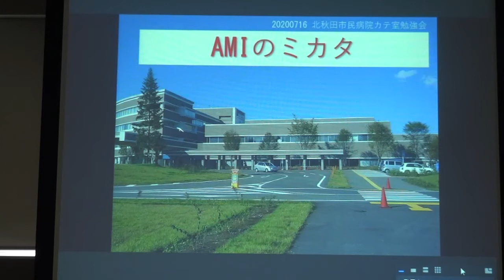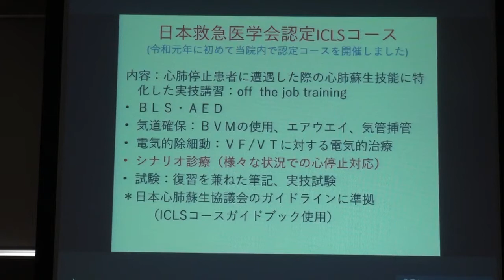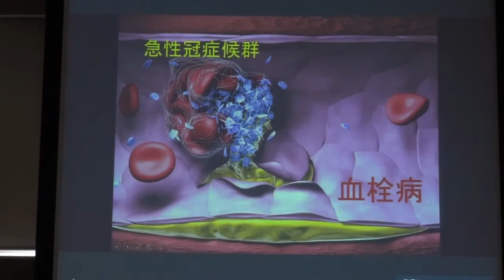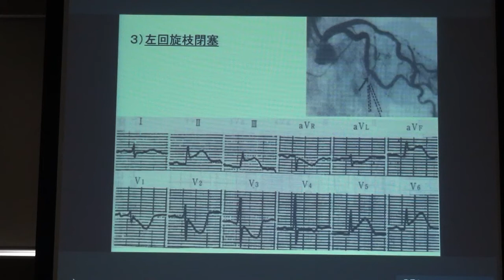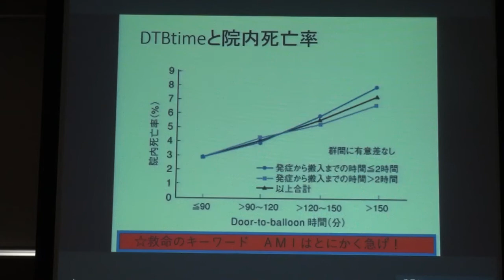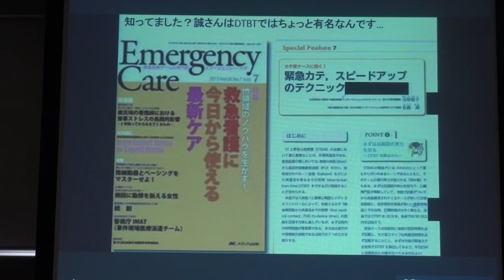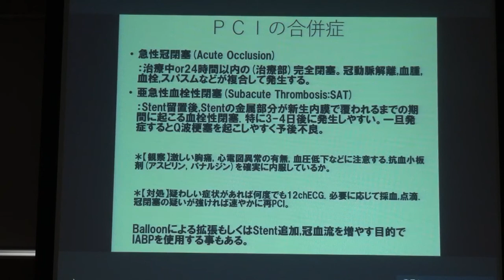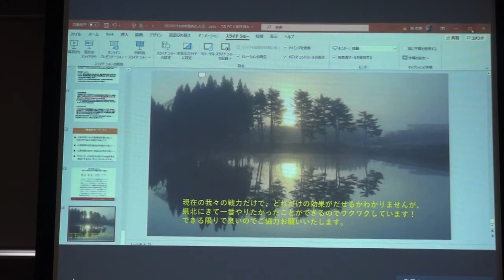「AMI始めました…」2020年＠北秋田市民病院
「よねしろICLS」は、秋田県北部で複数の医療機関・消防本部のメンバーで定期開催しているOff-JTコースです。

頻繁に重症傷病者を受け入れている救命センターと異なり、地域の救急指定病院や小規模消防本部では、日常的なトレーニングと備えが必須となります。

超高齢社会・人口減少地域のリソース不足の中でも、救急医療の質を保てるよう、みんなで勉強していきましょう。

2021年10月22日
毎月22日に日本循環器学会がおくる一般の方向け配信の中で、健康漫談をさせていただくことに！

よねしろICLS